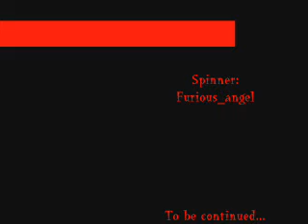furious_angel 2006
video 2006